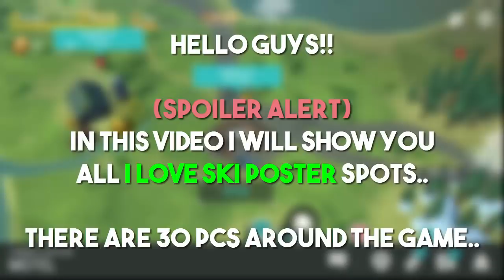HOW TO FIND "I LOVE SKI POSTER" (SPOILER ALERT!!) | LAST DAY ON EARTH: SURVIVAL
In this video i will show you all spots of jesse feral or i love ski posters in the map...